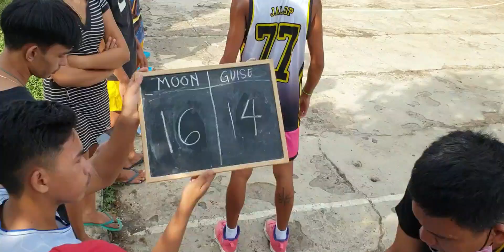chrisbal league Win GO for FINAL (Moonchaser vs Guise)